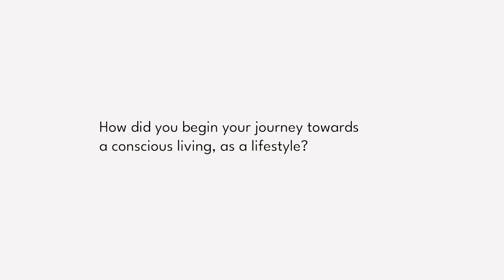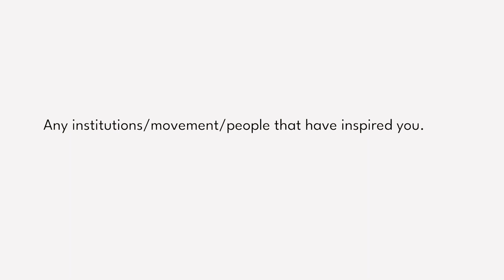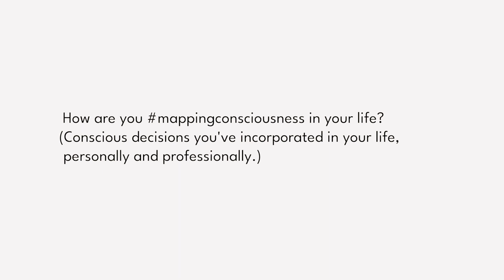In conversation with Urvashi Kaur, Founder and Creative director of brand Urvashi Kaur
"The power of collaboration is the key to be a gamechanger. It paves a way forward for brands to not only be mindful of their own waste but to innovate a newer language of design while being conscious of their ecological and social impact to build a circular economy."

Tune in to know more about our second NAKSHI, Urvashi Kaur as she shares her journey to a conscious lifestyle.
Shot and edited by: Pankaj Paul

Nakshi: Mapping Consciousness